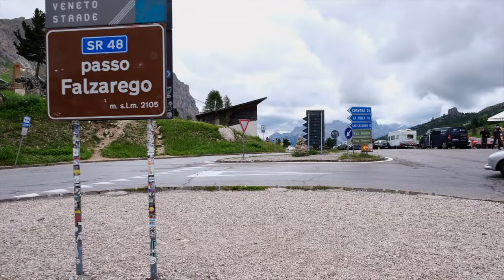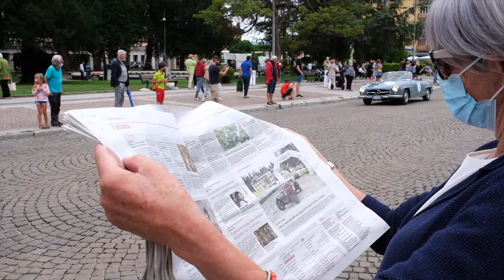Coppa d'Oro delle Dolomiti 21 | Final Video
TopdriverTV è il primo Network Italiano dedicato ai motori disponibile su AppleTV, Google Chromecast e sulle APP dedicate iOS ed Android
Puoi seguire tutti i contenuti di TopdriverTV anche tramite APP Gratuita iOS - Android - AppleTV - Chromecast !!